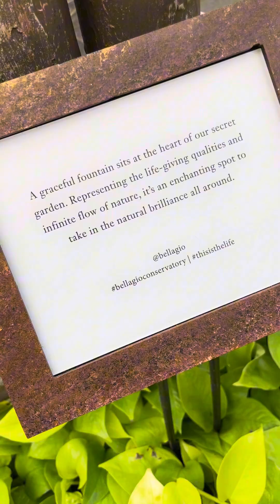The Botanical Garden of Las Vegas found to be amazing with flowers.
Botanical Garden